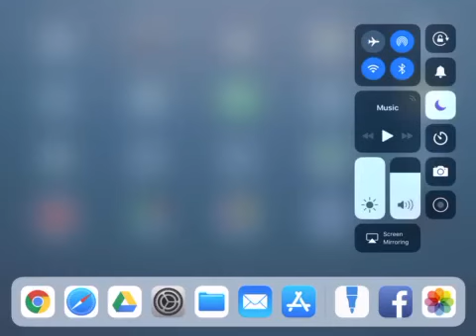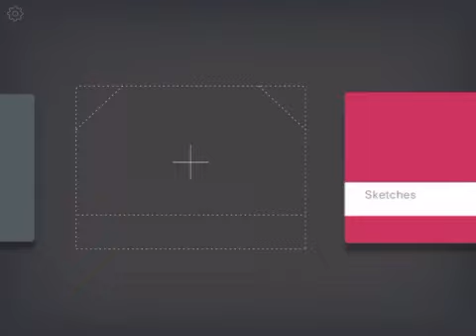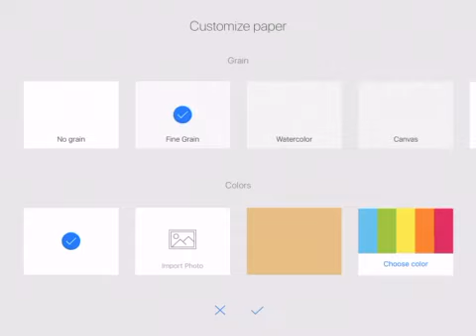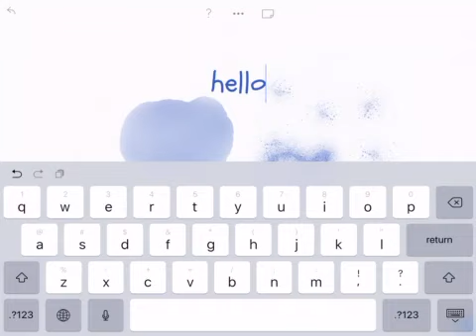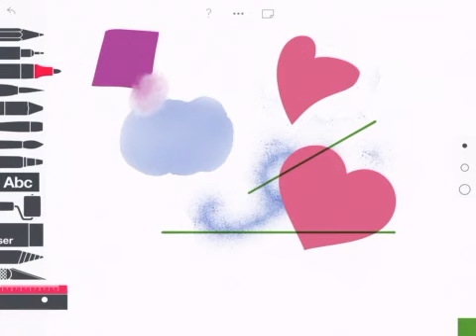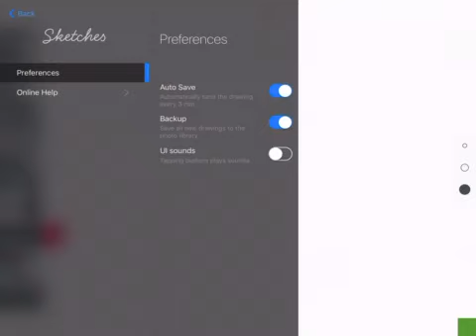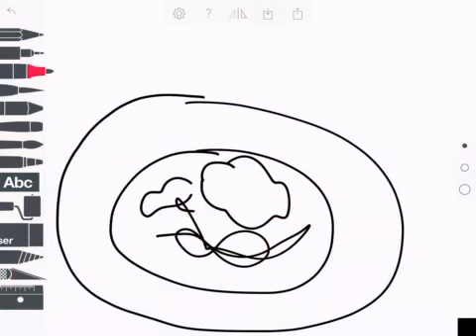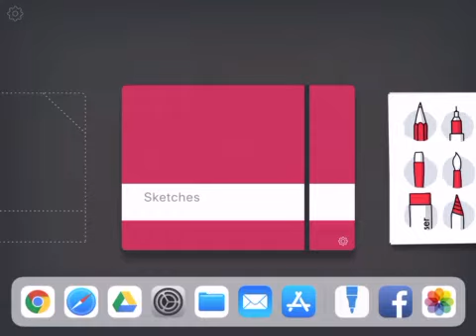Tayasui Sketches School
NOTE: With the Cutter tool, you can also duplicate an object by swiping to the right. Also, you can modify colours by holding on the colour square, but you will lose the original colour.
UPDATE, April, 2019: An exciting new feature is the ability to screencast as you draw: Tap the 3 dots at the top of your canvas to find the camera icon to the far right! Also, you can now adjust the size of an imported image.